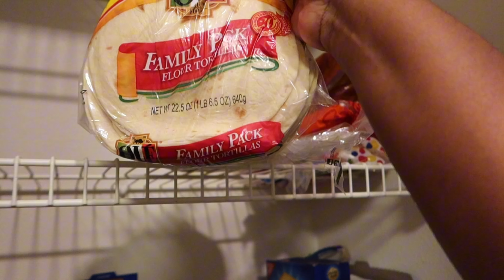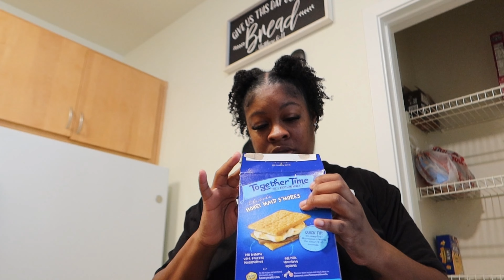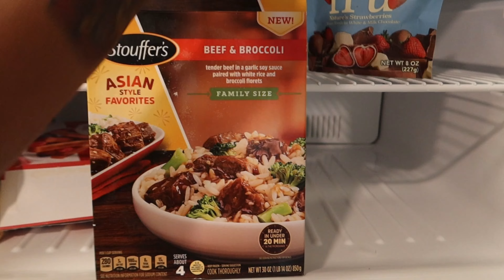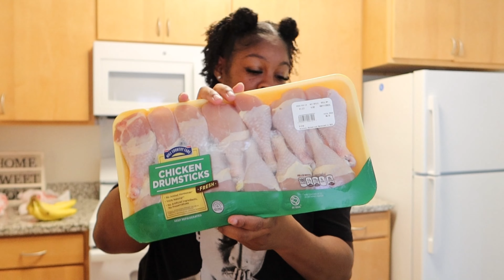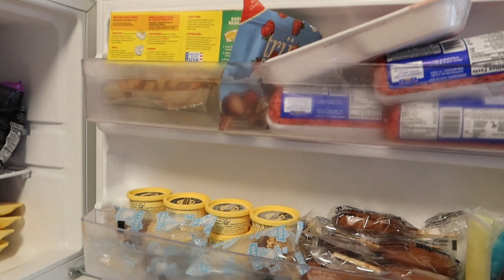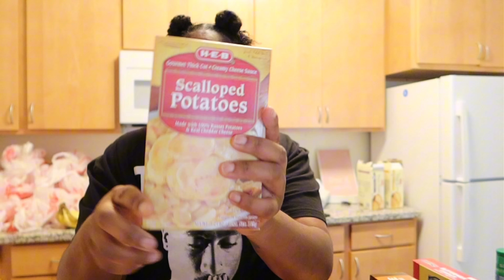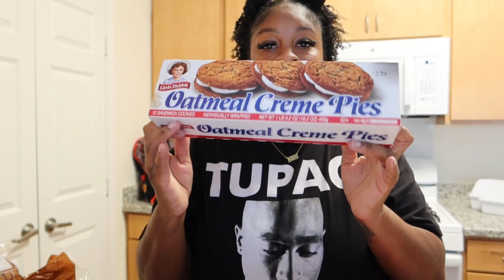HUGE GROCERY HAUL 🙏🏽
Heyyy TinaJoy gang this is my first time doin a huge grocery haul I kno some ppl like videos like this & some may not & this is not to brag or anything I am very blessed because God is the provider & im very thankful 🙏🏽 make sure u subscribe for more content 😊

FOLLOW ALL SOCIALS MEDIAS:

❤️SC: Beyondblessed27